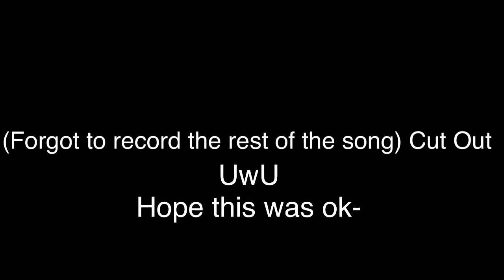CrystaliosVengeanceMep , Parts 8 + 9!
So here's a real quick explanation, you guys'll learn more about the TrAgIc BaCkStOrIeS of everyone, but anyway ;
So Todo was born and raised in another dimension as a full demon as a Prince. (But now they're non-binary, so if you could use they/them pronouns for them that would be epic.) Them and their dad had a real bad relationship, and their father eventually just up and abandoned the kingdom in it's entirely, leaving Todo's mom, the queen, to rule the kingdom by herself. Annnndddd that's why Todo hates their good ol' pop.
M o v i n g  O n

Credits

Apps - Gacha Club (Video&Thumbnail), KineMaster (Video), Over (Video&Thumbnail), and ibsPaint X (Video&Thumbnail)